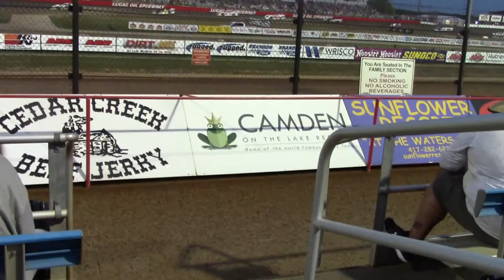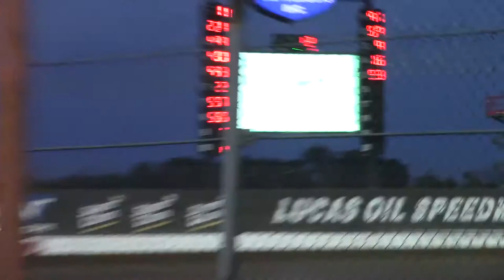LOLMS Show Me 100 B1 7/18/20